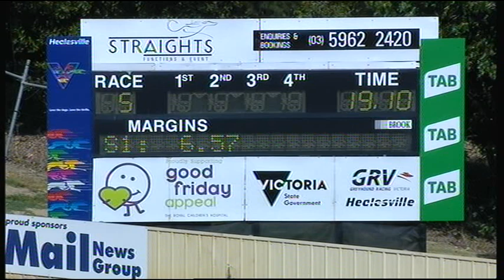HVL SUN 03 FEB 19 R5